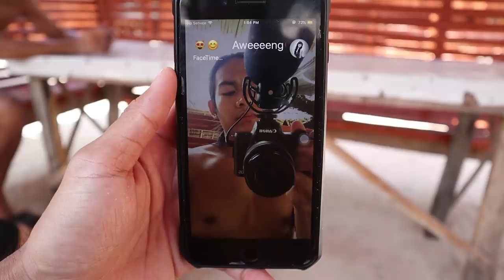WE PLAYED RUGBYYYYYY!!! (CALAGUAS DAY 2) | vlog 244